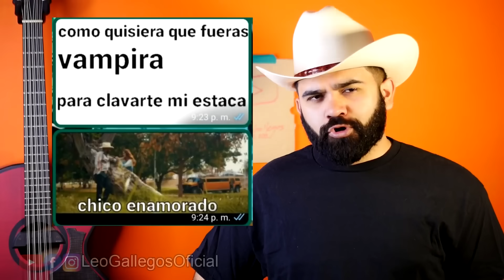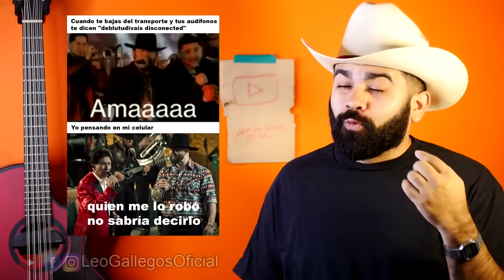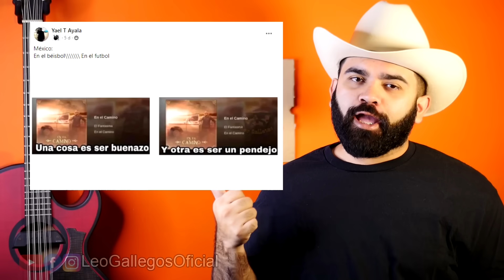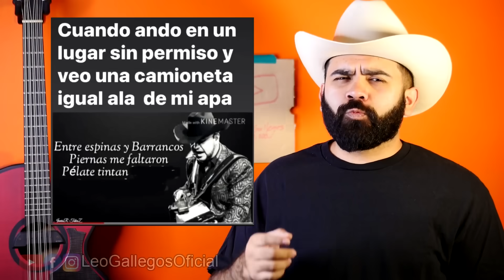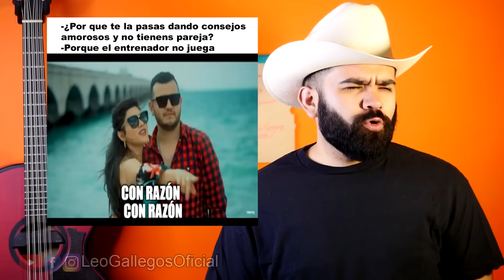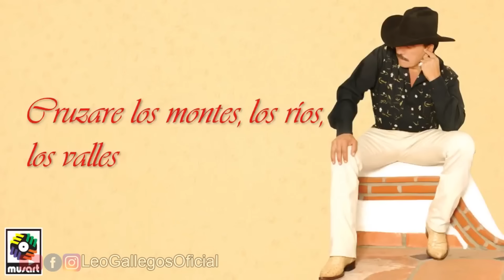Lunes de Memes Norteños - Ep. 311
Los mejores memes con música Regional Mexicana,  espero disfruten este episodio de Lunes de Memes Norteños.